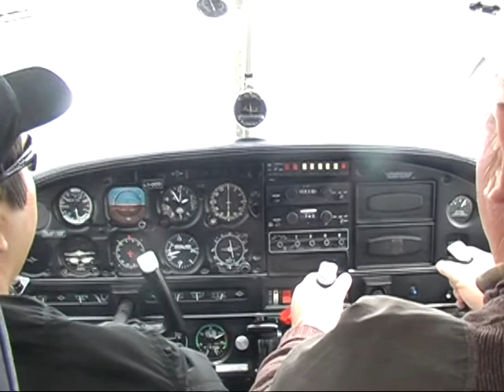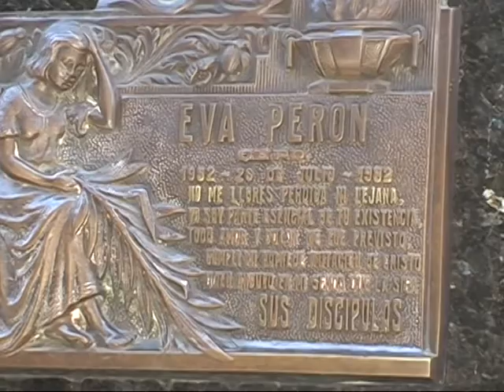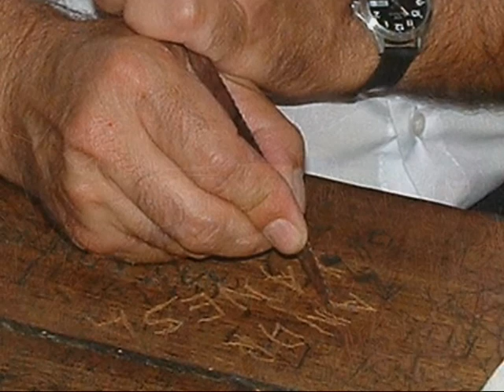Southern South America 2007